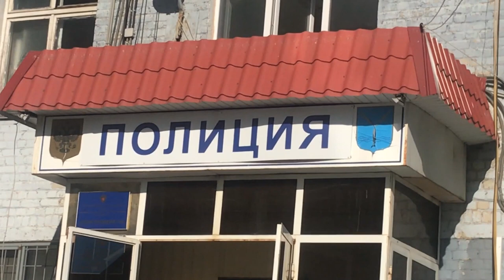Продавец саратовского ларька дала отпор грабителю